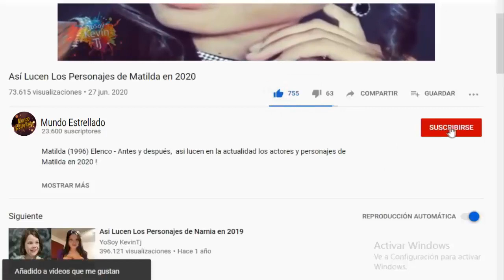6 ERRORES en LA SIRENITA que Quizá NO NOTASTE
LA SIRENITA de Disney está llena de Curiosidades en su película. Pero ¿Te distes cuenta de algunos errores? Teorías y Curiosidades de Encanto de Disney la película completa en español. Hoy te mostrare algunos errores de la pelicula. La sirenita es una película infantil de animación del año 1989, basada en el cuento homónimo de Hans Christian Andersen, producida por Walt Disney Pictures y dirigida por Ron Clements y John Musker. 6 RAZONES / ERRORES que demuestran QUE TODO esta MAL EN LA SIRENITA

¡GRACIAS!